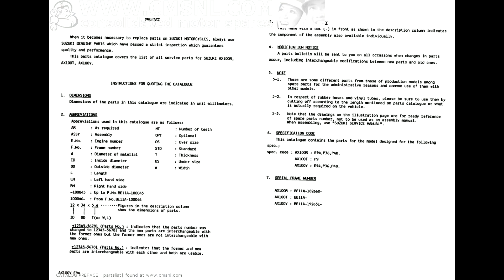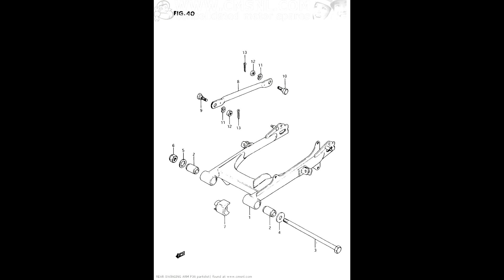Descargar Despiece Suzuki Ax100 pdf (gratis 2023)